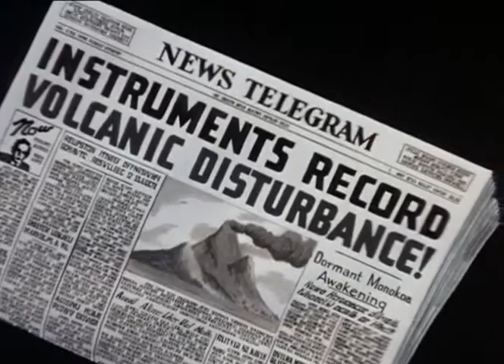Superman 1942 "Volcano" 8-17 [Man of Steel]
Before Batman v Superman: Dawn of Justice, before Man of Steel, before Smallville; Superman starred in a series of short cartoon serials from 1941 produced by Fleischer Studios and subsequently by Famous Studios.

In "Volcano", a deadly eruption is predicted on the inhabited island of Monokoa. Daily Planet reporters Clark and Lois accompany an expedition to study it, and of course Lois is quickly in danger from lava... (Synopsis taken from IMDB

Enjoy the ENTIRE collection of Superman episodes!